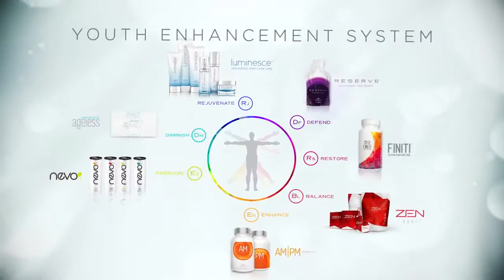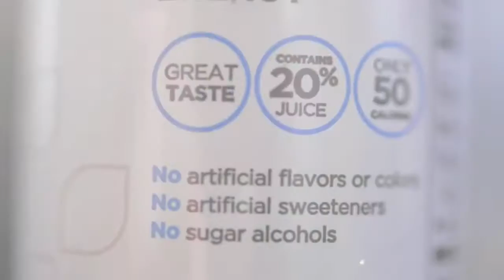Y.E.S. Products longevity and youth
Registration and earn in Jeunesse Global
If you would like to learn more about the products and the company, you can
We have skin care using Adult Stem Cell Technology and Supplements clinically proven in Humans to REVERSE Aging. I am building a huge International Team as we are open in 120+ Countries. I would be happy to help you.

Select Your Market or Country
Jeunesse ships to 88+ Markets. Get local news and find available products in your area.

JEUNESSE GLOBAL IS GOING TO LAUNCH THE INDIAN MARKET in 2017 YOU CAN ALREADY REGISTER AS A DISTRIBUTOR IN THE PRELAUNCH PERIOD HERE: To start Jeunesse now (choose Christmas Islands as country)